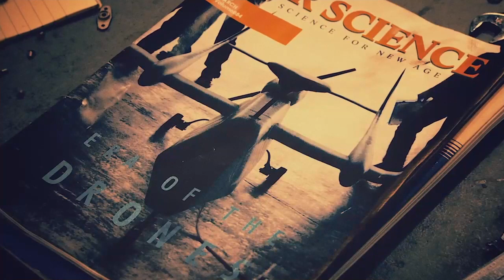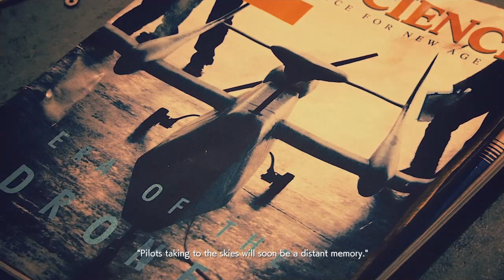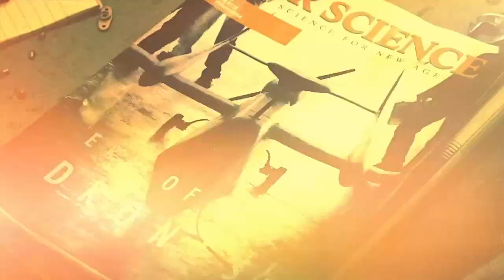SKIES UNKNOWN Special Edit [720x1280p]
Special Edit

Flying, Captures, Camera Directing,
Extra lMotions & Edit By Solid Spirit

Normal (Expert Control Mode)

(Original Japanese Dialogue)

Much Love 🌍